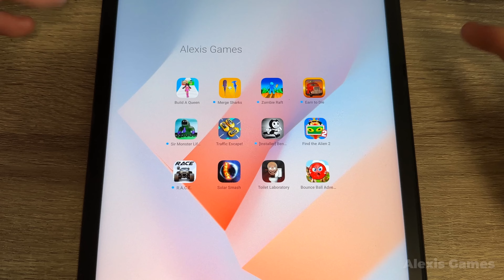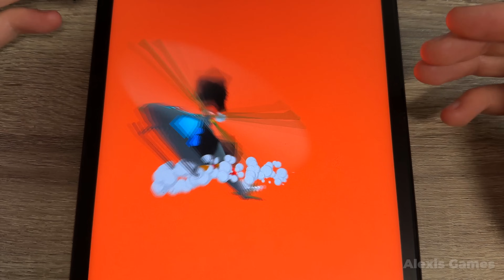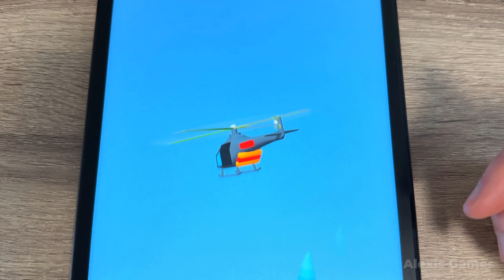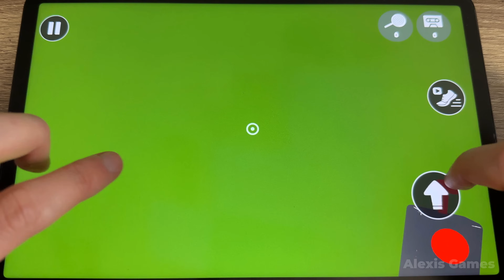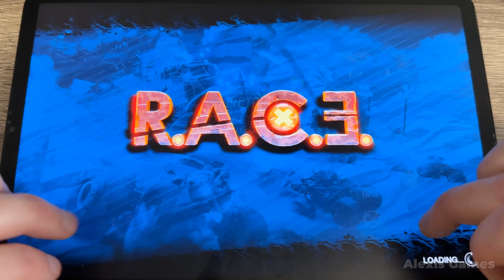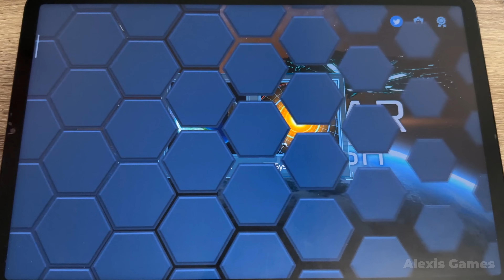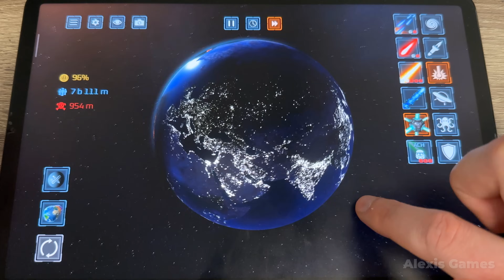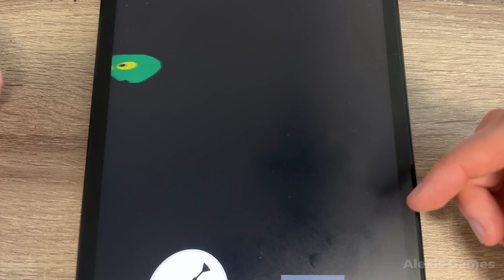Sir Monster Life Challenge 6,Toilet Laboratory,Solar Smash,Zombie Raft,Earn to Die,Find the Alien 2